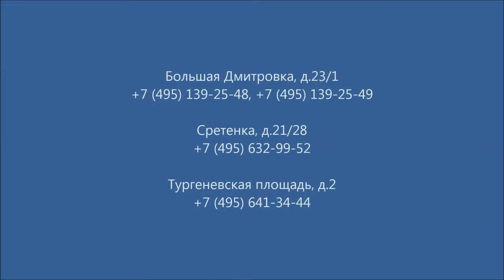Crazy Daisy BAR & DANCING